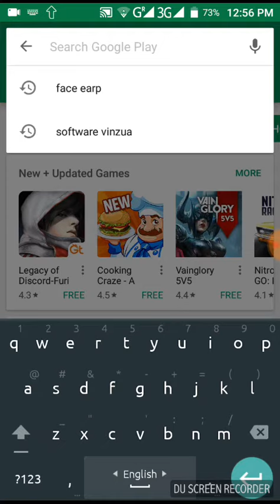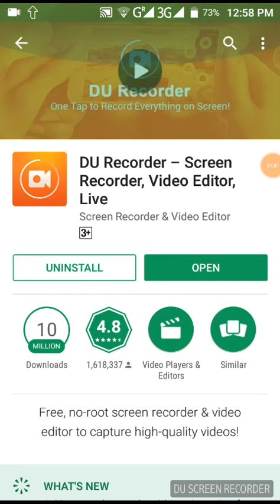Best 5 video mibile skin recorder